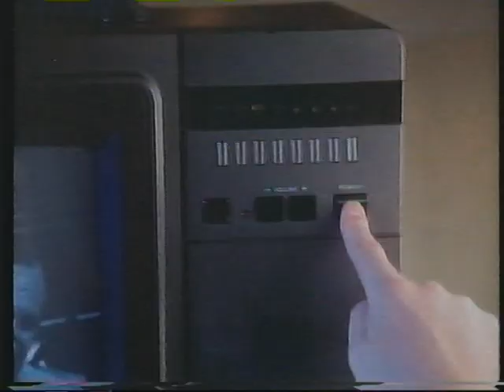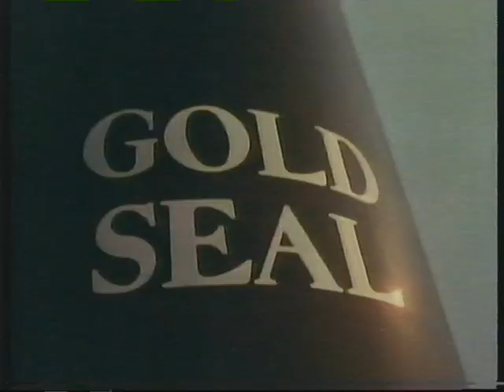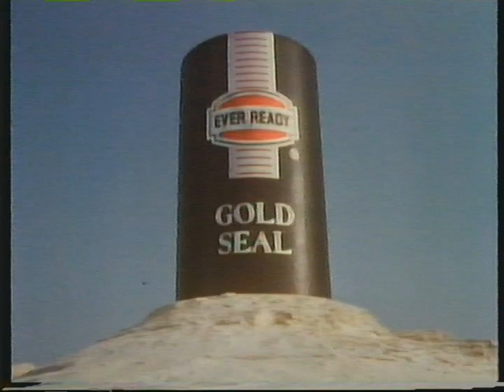Thames TV, December 15, 1983 - Classic Commercials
Classic commercials that originally aired on Thames Television in the UK, on the evening of December 15, 1983.

1. Martini
2. Chanel For Gentlemen
3. Timex Memory Calculator Watch
4. Perry Como, For The Good Times (20 Greatest Love Songs
Album & Cassette)
5. Mateus White
6. The Jungle Book & Mickey's Christmas Carol TV Spot
7. Birds Trifle
8. Morphy Richards Snack Bar
9. Harp Gas Central Heating
10. Anti-Drink Driving PSA
11. Ever Ready Gold Seal
12. Jaws 3D TV Spot
13. McDonald's